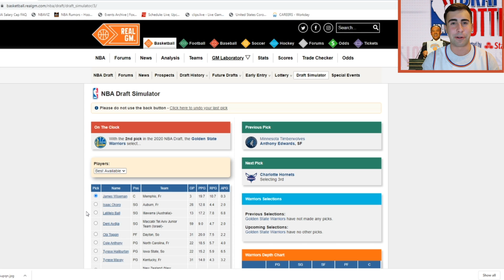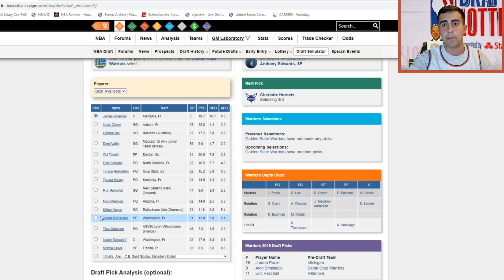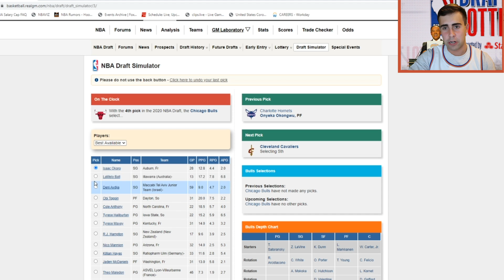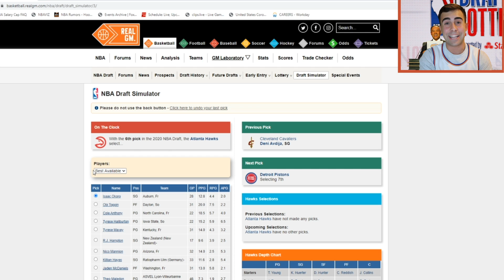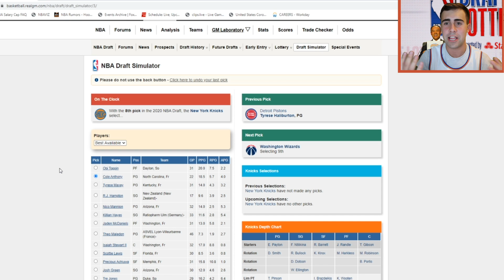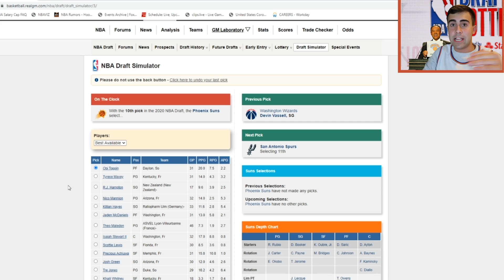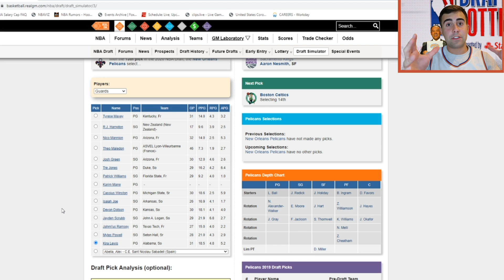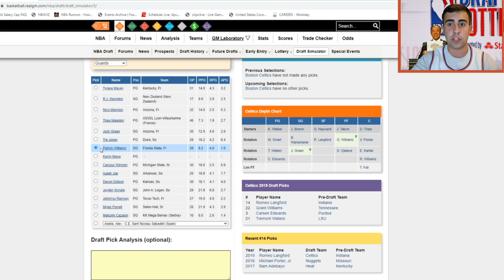2020 NBA LOTTERY MOCK DRAFT